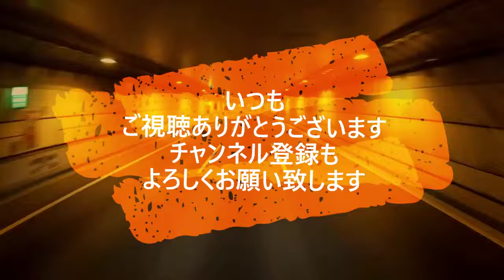迷惑運転者たち No.1802 こんなに 高く！・・大量 飛散物・・この車 どうなった・・ 【危険運転】【ドラレコ】【事故】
１７０度広角カメラにて撮影しているため

amazon.co.jp/dp/B0C6DR8W73
amazon.co.jp/dp/B0BWH4K2RF